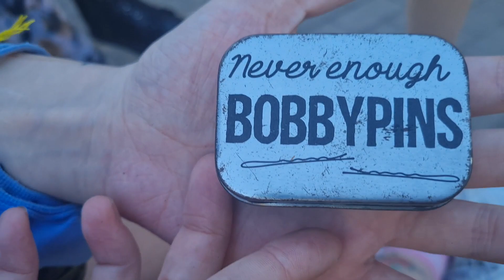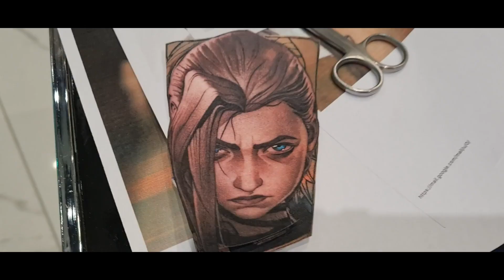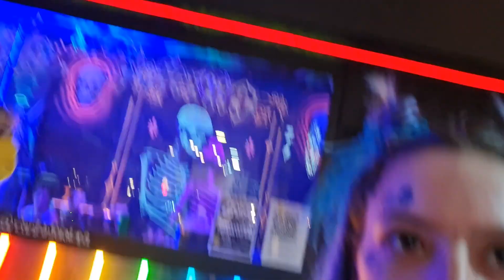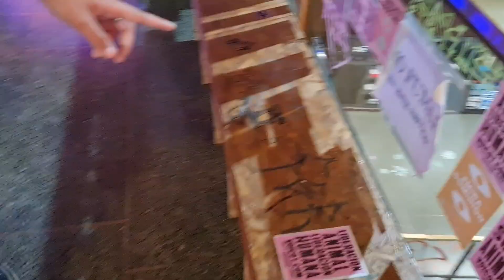SALIDA CON SOURR Y MILKY DOLLY